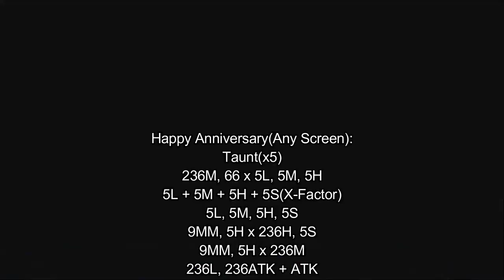[Ultimate Marvel vs Capcom 3: EX] pecks Combo Guide of Red She-Hulk [PC]